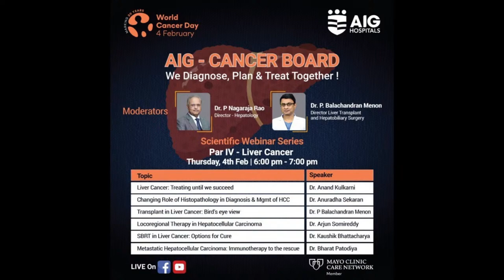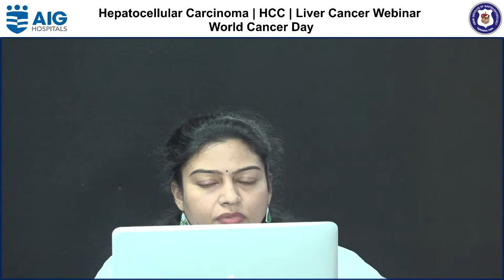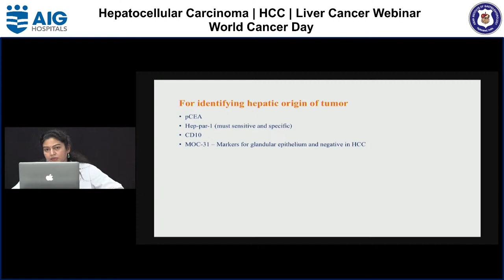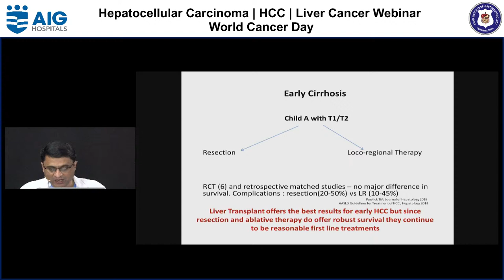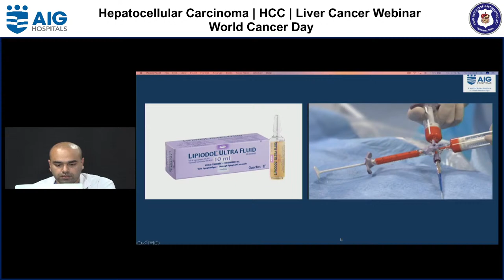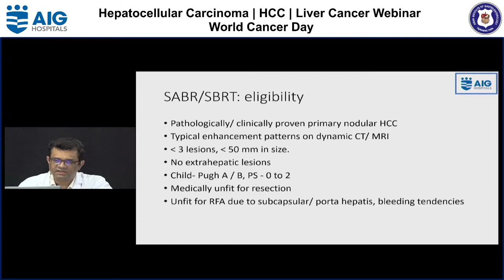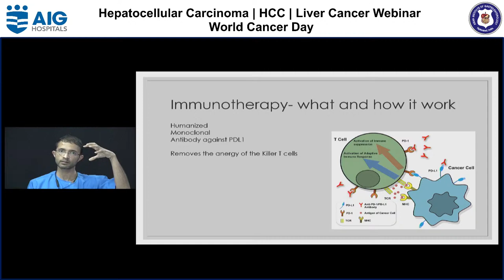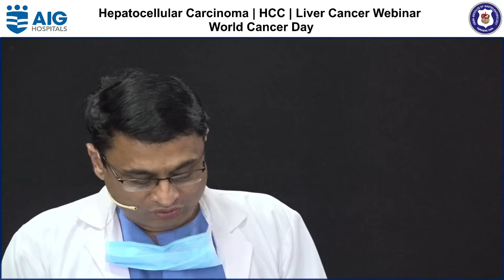Hepatocellular Carcinoma | HCC | Liver Cancer Webinar | AIG Hospitals | World Cancer Day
Watch experts from AIG Hospitals discuss all aspects about HepatocellularCarcinoma (HCC). Moderated by Dr. PN Rao, Chief of Hepatology and Dr. P Balachandran Menon, Director - Liver Transplant & HPB Surgery.